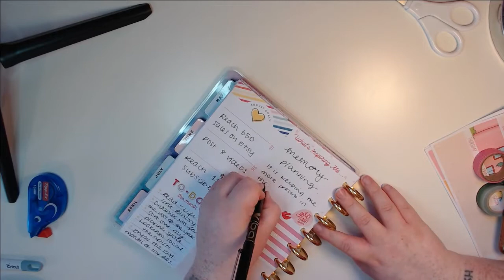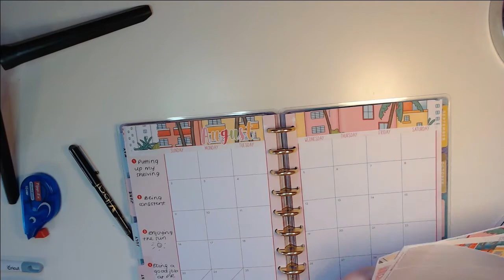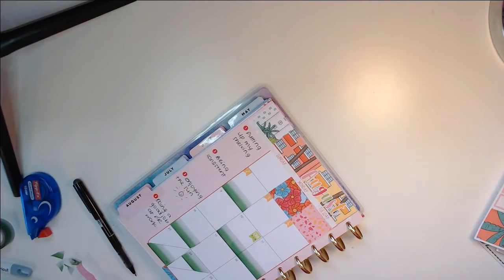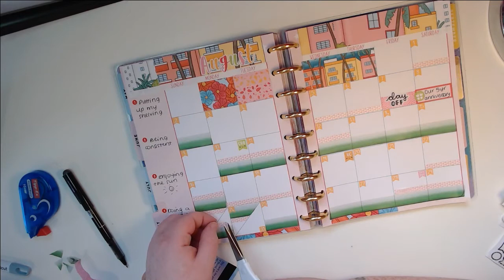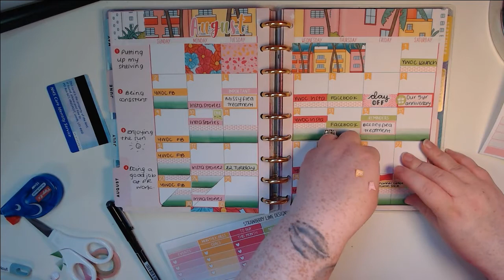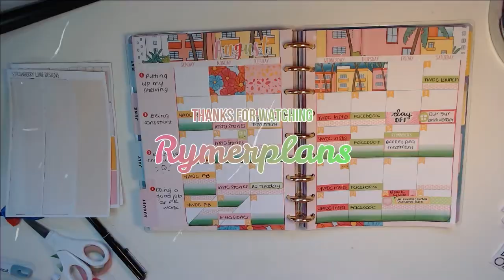Rymerplans - August 2020 Monthly Plan With Me - Monthly Spread - Strawberry Lime Designs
I'm planning the month of August 2020 in my Happy Planner Encourager. Enjoy!

Shops mentioned:
Strawberry Lime Designs

Editing:
Filmora

Audio:
Audacity

Microphone:
Blue Yeti